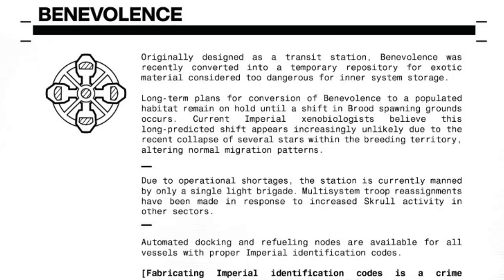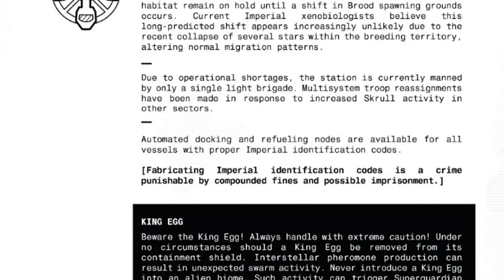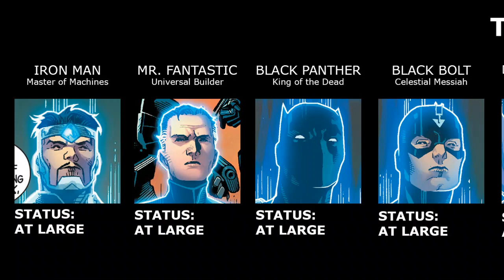X-Men #8 Review: Hickman's Cosmic Plan For Mutants!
The parasitic alien Brood are back threatening the X-Men and unveiling more of Jonathan Hickman’s major cosmic plans for mutantkind.

Today I'll answer:
+ Who are the Brood and what’s their relationship with the X-Men?
+ How has Hickman been building towards these cosmic developments in the pages of New Mutants, and as far back as his post-War of Kings Fantastic Four?
+ How is Hickman using X-Men to integrate his own cosmic plans with Marvel’s upcoming Empyre event?

In X-Men #8, writer Jonathan Hickman and fill-in artist Mahmud Asrar return to the swirling hard science fiction of Powers of X, full of Shi’ar graveyards, intergalactic bleed space (evoking Warren Ellis’ argonaut poetry in The Authority), and rivers of dark matter inhabited by alien Brood.

As we’ve known since New Mutants #1 written by Hickman with art by Rod Reis, Hickman’s been planting seeds of Brood narratives deep in our unconscious with the creation of the King Egg. And now, with the OG New Mutants squad returning from their Hickman written adventure among the Shi’ar and the Starjammers, they of course bring the menace of the Brood back with them.

Comics Discussed Include:
X-Men #8
New Mutants (Hickman issues)
Uncanny X-Men #160 to #167
War of Kings
Rise and Fall of the Shi'ar Empire
Fantastic Four
Many More!